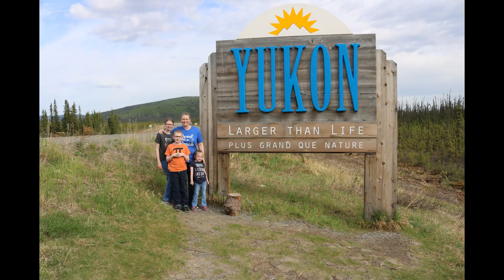Episode 1: Leaving Fairbanks Alaska for Tennessee! What could go wrong?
Episode 1: Packing up and leaving Fairbanks for Canada.

Hi! We are the Daily Family, a US Army Family about to retire! Follow us as we leave Alaska and begin a new chapter in our lives starting with a trip across the country!